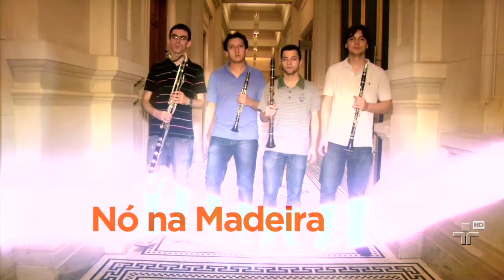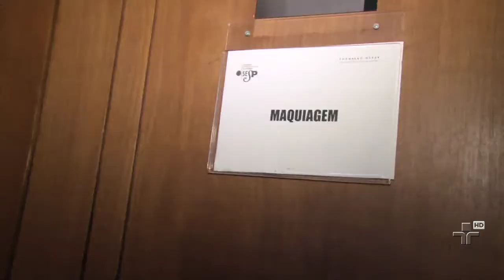Pré-Estreia - Final - Bloco 1 - Temporada 2012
A finalíssima conta com as participações do Quarteto Saxofonando (Beatriz Soares Pacheco, Danilo da Silva Rocha de Oliveira, Janderson Araujo Rocha e Michael Jonatas de Souza Moraes), e Quarteto Nó na Madeira (Gustavo Nunes Juventino, Filipe dos Santos Esteves, Felipe Marcelino dos Reis e Jonatas Fernandes Bueno Costa), na categoria conjuntos; e Arthur Marden (piano) e Otoniel dos Santos (eufônio), na categoria solistas. Estes últimos (solistas) se apresentam à frente da Orquestra Sinfônica do Conservatório de Tatuí, sob a regência do maestro João Maurício Galindo.